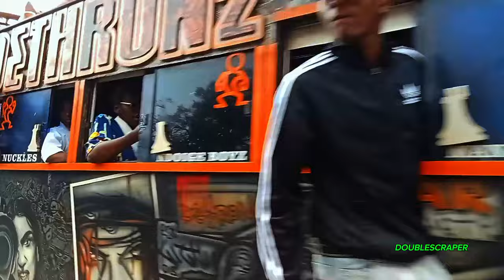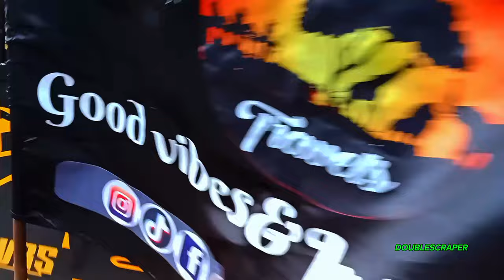MATWANA/NGANYA CULTURE ROAD TRIP KICK UP POINT SHOWCASING BEST IN THE GAME/ ROADTRIP TO ZAINA FALLS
Dethrone and doyen from Kiambu,no FEAR from dandora,XRATED from Ngong (111), steam punk ,droid from Embakasi , and some private van flight xiii(13) ROAD TRIP SCENIC VIEW
credit to @MatwanaMatatuCulture @_matatunganya @matatuculture @tembeakenyasafaris9674  @matatugalore254

We love travel /road trips show /motor vehicle show or matwana culture because they help give moment its unique memories of a test. We are passionate about which cars/nganya are special enough to make it into culture or ride
That why double scraper the king sting has been loved for generations ride of test. It is a source of information about nganya /travel styles
Produced in Kenya by Kenyan and nganya culture from Nairobi,mombasa, kisumu, nakuru,naivasha,meru, thika,all Mt Kenya, machakos, kakamega, all Nanza,kilifi,kiambu,narok,kirinyaga, namanga to the world streets. we offer road trips /tour show across +254 coz we are teamtembeakenya